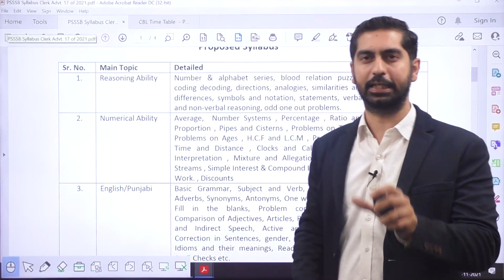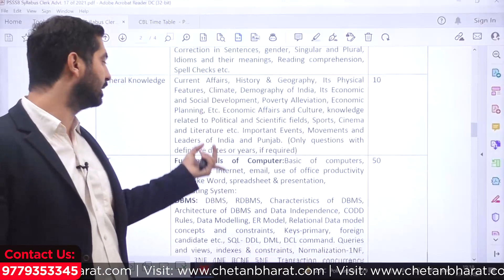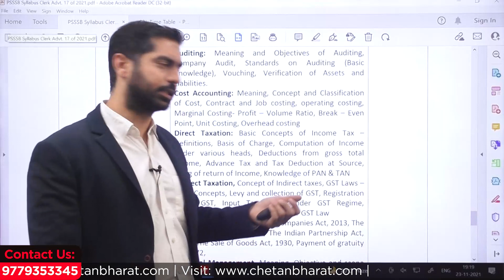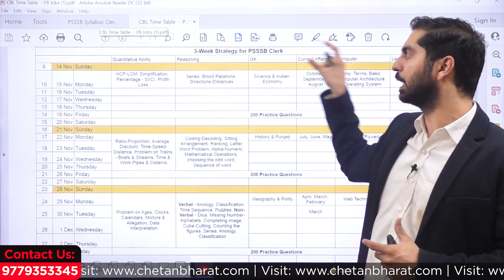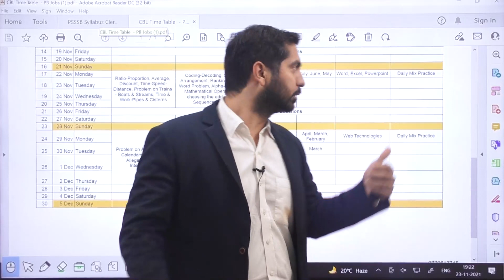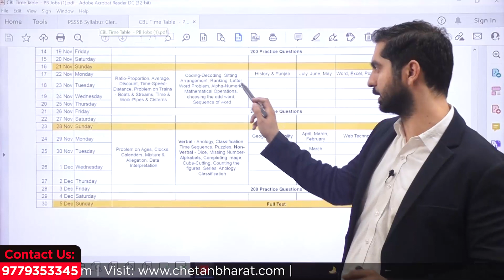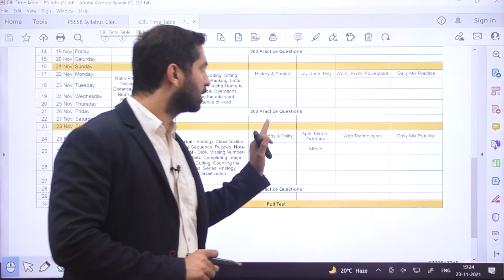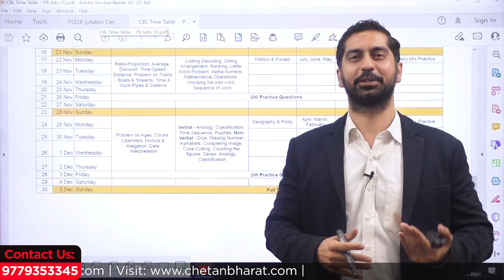Important Update Regarding PSSSB Clerk